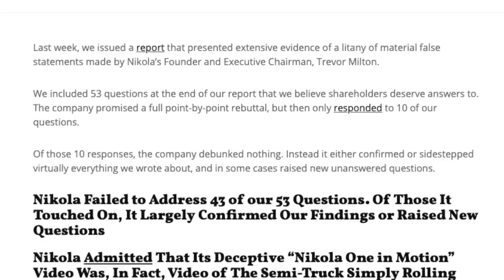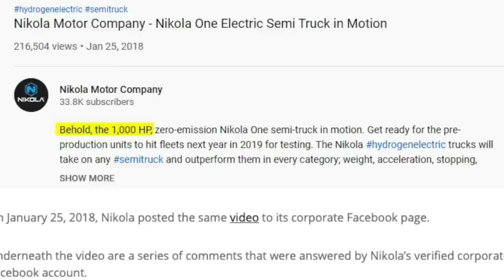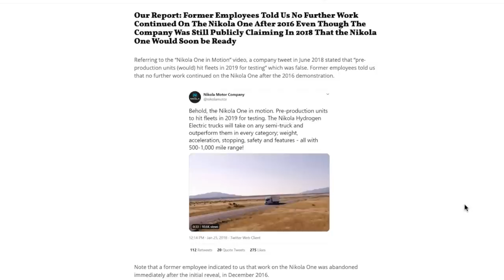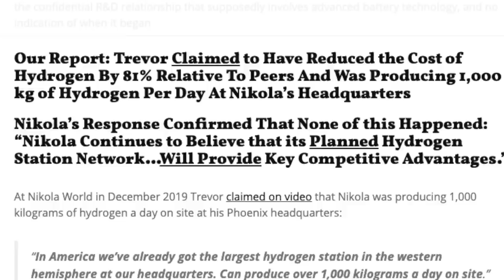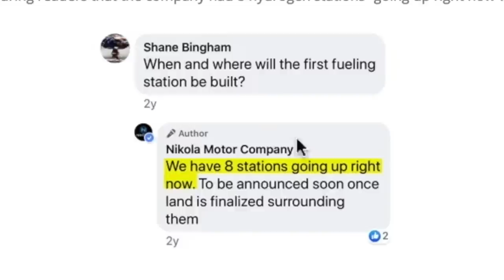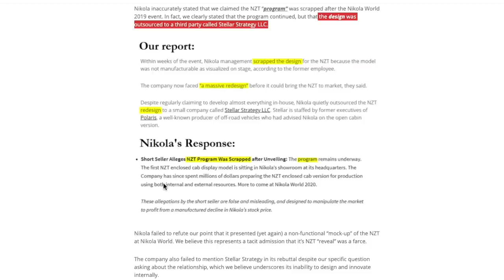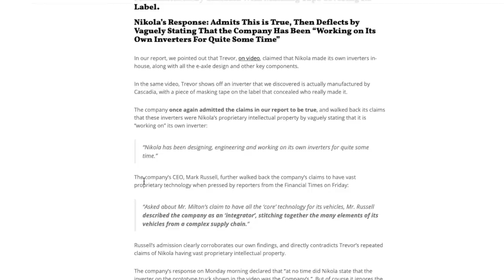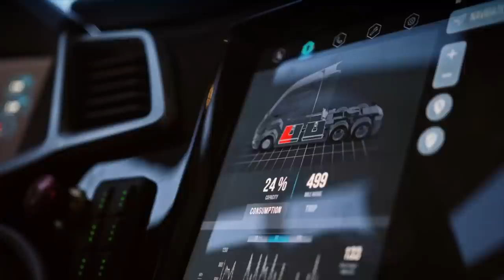NIKOLA MOTORS IN MORE TROUBLE - Nikola's Defense & Hindenburg's SECOND Response (EXPLAINED)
This channel will talk about options trading, review hot stocks, and more!

(Sign up for an account FIRST, then make brokerage account afterward, then deposit $100 for 2nd stock)

Enjoy trading stocks and options and learning more about them? You came to the right place! This channel focuses on finding the hidden and best opportunities the market has to offer. We'll show all of the gains and losses, in addition to simple tutorials and advice for Squires (beginners). Come on this journey with me, and one day we'll all be Green Knights!